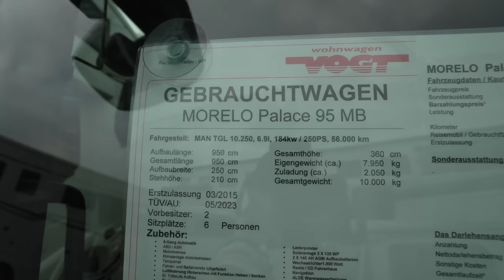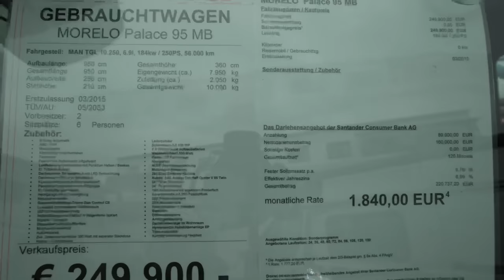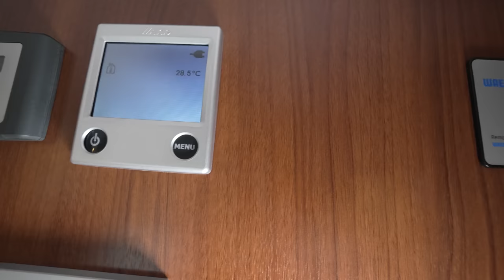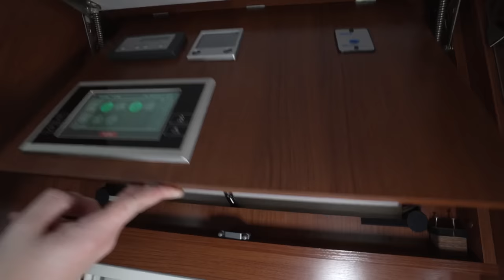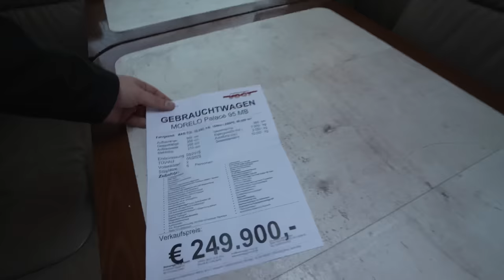Gepflegtes gebrauchtes Wohnmobil sucht neuen Besitzer: Morelo Palace 95 MB.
Hersteller: Morelo
Kategorie: Alkoven
Erstzulassung: 03/2015
Kilometer: 56.000 km
Zustand: gebraucht
HU: 05/2023
Leistung: 184 KW / 250 PS
Getriebe: Automatik
Kraftstoff: Diesel
Emissionsklasse: Euro6
Umweltplakette: 4 (Grün)
Klimaanlage: Klimaanlage
Radio: Tuner/Radio
Geschwindigkeitsregelanlage: Tempomat
Parkassistent: 360° Kamera
Länge: 9.500 mm
Breite: 2.500 mm
Höhe: 3.600 mm
Schlafplätze: 4
Achsen: 2
Zulässiges Gesamtgewicht: 10.000 kg

– MAN TGL 6.9l
– 6-Gang Automatik
– ABS / ASR
– Motorbremse
– Klimaanlage motorbetrieben
– Tempomat
– Fahrer- und Beifahrersitz luftgefedert
– Luftfederung Hinterachse mit Funktion Heben / Senken
– El. Trittstufe Aufbau
– Dachmarkise 6m elektrisch mit LED Beleuchtung
– Dachfenster HEKI 2 im Schlafraum
– Küchenarbeitsplatte in Mineralwerkstoff
– Panorama Dachfenster über Sitzgruppe
– El. Dachlüfter über Küche
– Heckgarage mit el. Verriegelung
– Nebelscheinwerfer
– Gasumschaltanlage Truma Duo Control CS
– Luxusbad mit separatem Toilettenraum
– LED Ambientebeleuchtung
– Bugstoßstange und Radlauf in Wagenfarbe lackiert
– Digitaler Tachograf
– Doppelhorn-Druckluftfanfare
– Multifunktionslenkrad
– Außendusche
– Zus. Sinuswechselrichter 300 Watt mit separater Steckdose
– Radio / CD Wohnraum
– Lederpolster
– Solaranlage 2 X 120 WP
– 2 X 140 AH AGM Aufbaubatterien
– Wechselrichter1.800 Watt
– Radio / CD Fahrerhaus
– Navigation
– ALDE Warmwasserheizung
– Motorwärmetauscher
– 360 Grad Birdview Kamera
– Autom. SAT-Anlage Ten Haft Oyster 85 Twin
– 24“ TV an Sitzgruppe
– 24“ TV an Heckbett
– 190l Kühlschrank mit separatem Frosterfach
– Keramiktoilette mit 250l Feststofftank
– 350l Frischwassertank
– 250l Abwassertank
– Radzierblenden in Edelstahl
– Backofen
– Differentialsperre
– Anhängekupplung
– Dachklimaanlage im Wohnraum
– Hydraulische Hubstützenanlage EP
– Tisch ausziehbar
– Komfort Unterfederung Heckbett

00:00 Morelo Palace 95 MB 2015
00:15 Außenrundgang
01:48 Datenblatt
05:50 Heckgarage
07:37 Weitere Details außen
13:55 Innenrundgang
21:50 Sitzbereich
25:15 Küche
29:30 Schlafbereich
31:00 Weitere Details innen